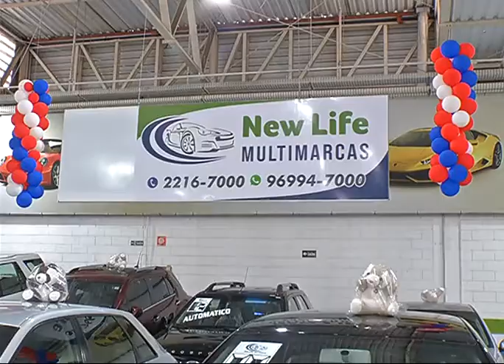New Life Multimarcas.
Campanha publicitária de varejo para a TV e internet no canal Mega TV com apresentação de Mauro Beni (vídeo portfólio).

Ofertas válidas durante a semana de veiculação na TV, consulte.
16.1 DIGITAL / 20 VIVO / 520 VIVO HD / 23 NET / 523 NET HD